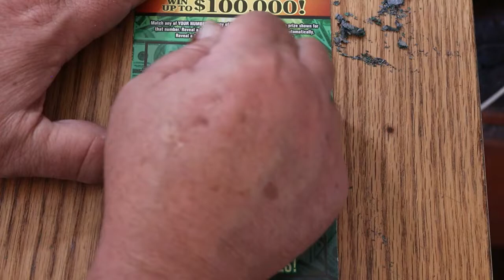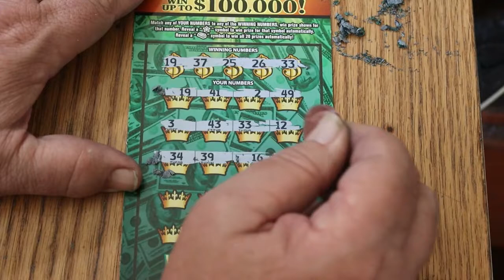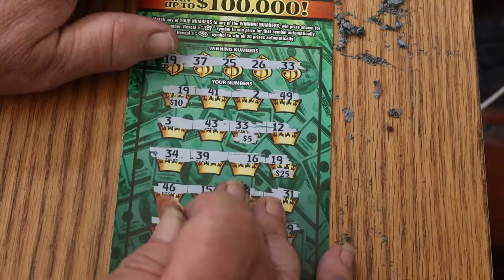DAY 12💥CASH KING💥ONE A DAY IN MAY!😎🎯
Are things starting to warm up a bit? 😎